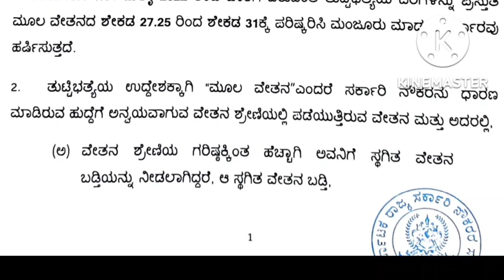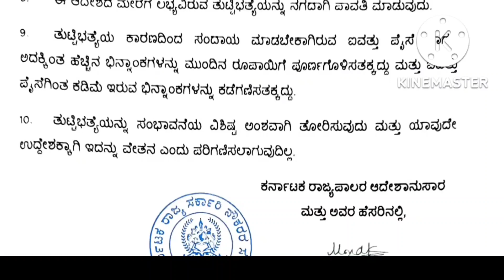DA Hike || ರಾಜ್ಯ ಸರ್ಕಾರಿ ನೌಕರರಿಗೆ DA ಹೆಚ್ಚಳ || 1/ 7 / 2022 ರಿಂದಅನ್ವಯವಾಗುವಂತೆ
ರಾಜ್ಯ ಸರ್ಕಾರಿ ನೌಕರರಿಗೆ DA ಹೆಚ್ಚಳ || 1/ 7 / 2022 ರಿಂದಅನ್ವಯವಾಗುವಂತೆ